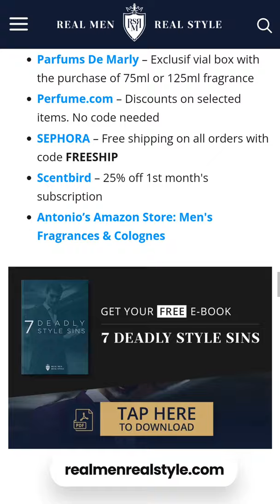250+ Black Friday & Cyber Monday Deals {Link To List In Description!}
📫 Shipping Address

Antonio Centeno
USA

PRODUCTS

RECOMMENDED PRODUCTS